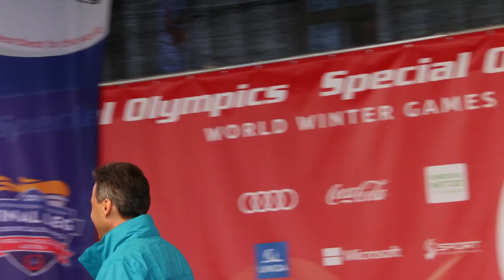Special Olympics / Graz 2017 / Offizielle Zeremonie / Ansprache Bürgermeister Siegfried Nagl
Ansprache am Hauptplatz vom Grazer Bürgermeister Siegfried Nagl, nach dem Fackellauf durch die Grazer Innenstadt.